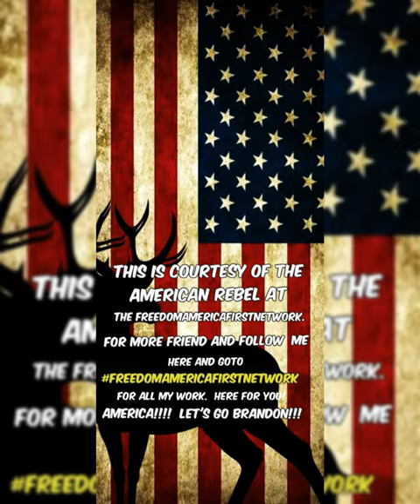March 19, 2022